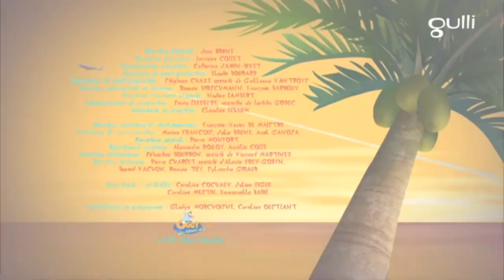Oggy and The Cockroaches ⭐ Season 7 ⭐ HAUNTED HOUSE ⭐ Full Episode In HD